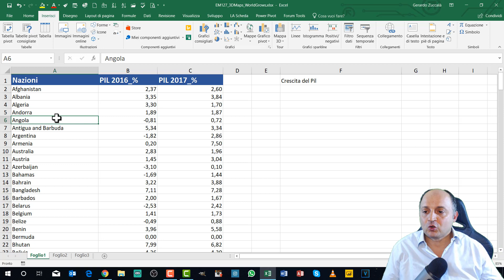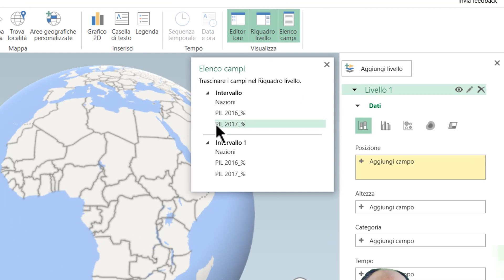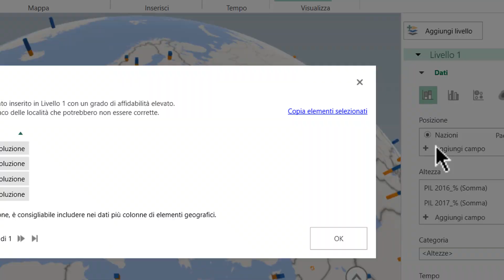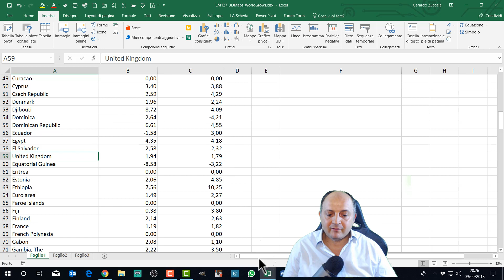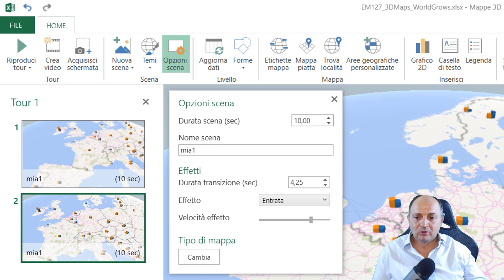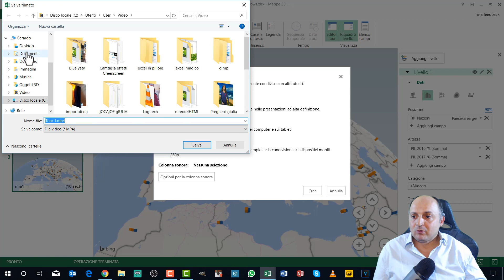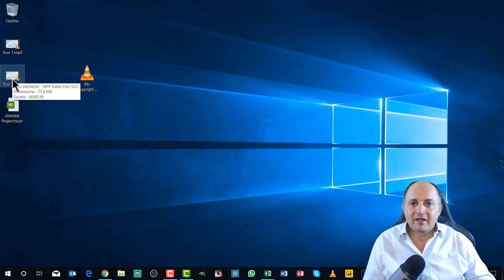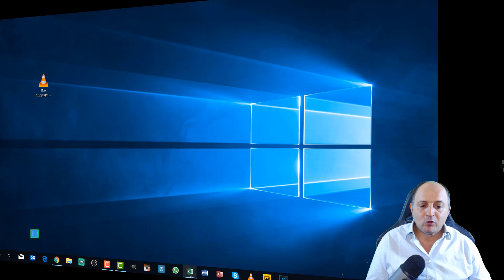EM127 Mappe 3D Excel - Grafico geografico tridimensionale